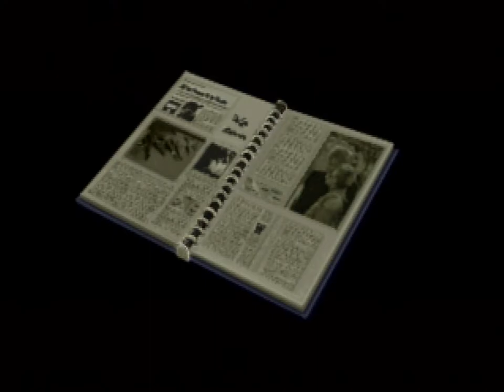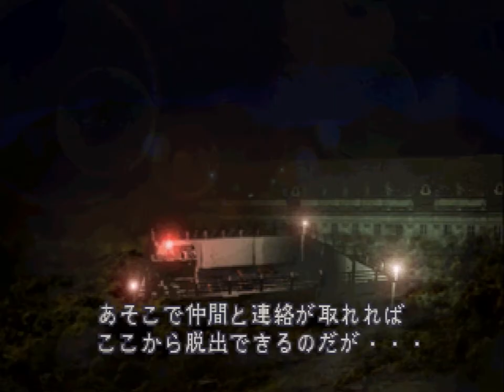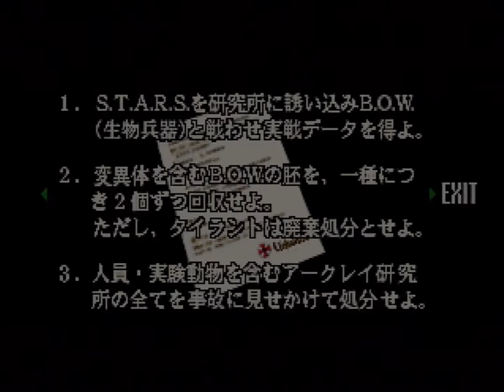BioHazard (Sega Saturn) - Jill Valentine: Part 4